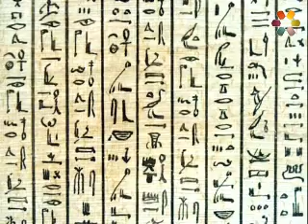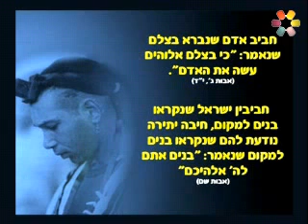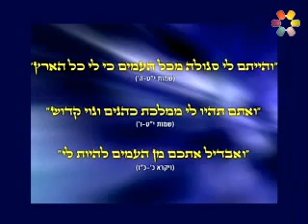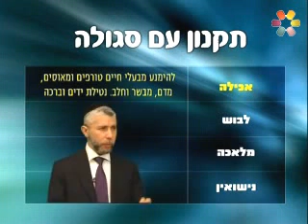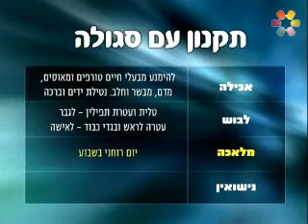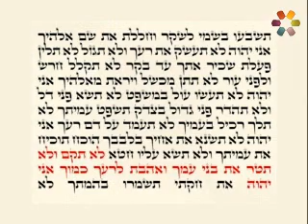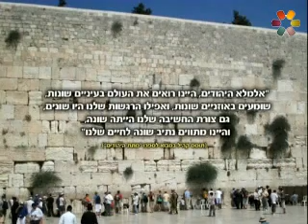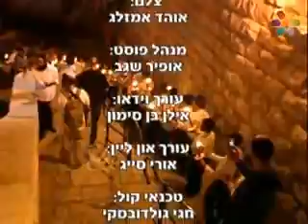הידברות:הרב זמיר כהן-עם נולד / Rabbi Zamir Cohen ✔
עם נולד
האומה היהודית -עם ישראל.
העם ששינה את פני האנושות.
מיהו אותו עם מיוחד?
כיצד הוא גובש לעם?
ומהו סוד תחושת הזהות שמאחדת בין כל היהודים באשר הם שם?
על שאלות אלו ועוד בהרצאתו המיוחדת של הרב זמיר כהן

הידברות, הרב זמיר כהן, הרב זמיר, זמיר כהן, זמיר, ישראל והעמים, ישראל, עם נולד, עם, אומה, עם ישראל, מתן תורה, גוי, גויים, hidabroot, religion, torah